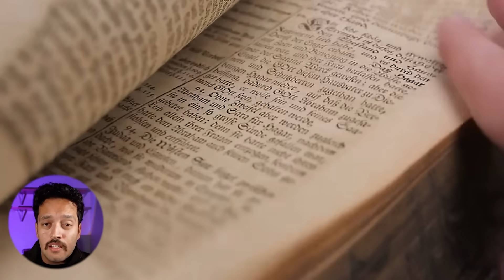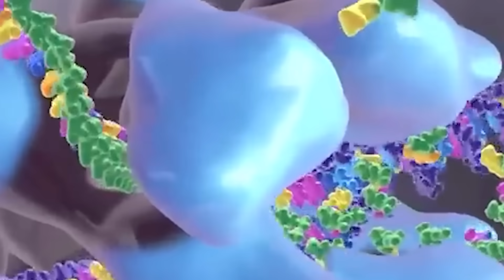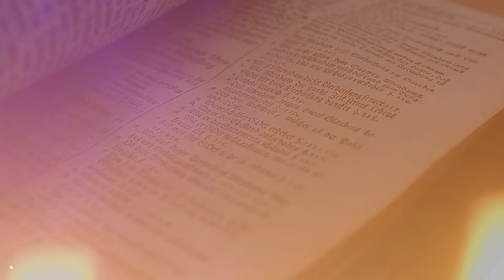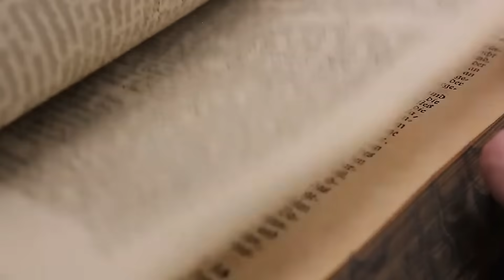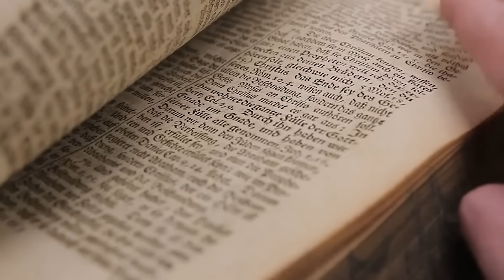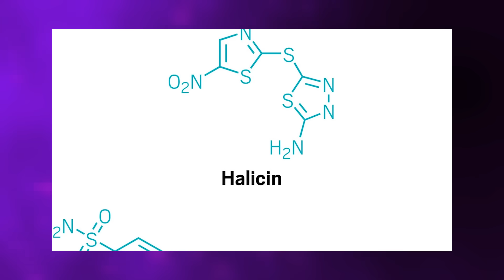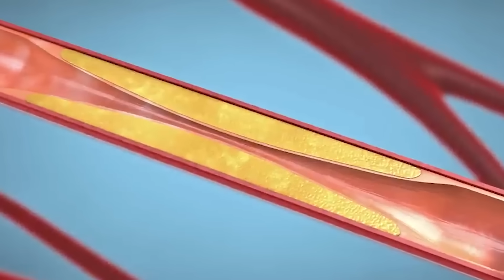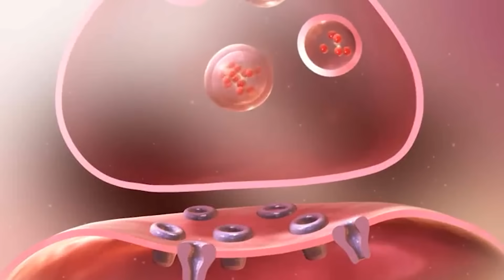AI Just Answered The World’s 12 Biggest Questions!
Human brains just hit their limits—and AI is showing us how blind we've been all along. In laboratories, research centers, and archaeological sites worldwide, artificial intelligence is solving problems that were once considered centuries beyond human capability. From predicting protein folding in biology to reconstructing ancient texts and lost cities, AI is uncovering patterns humans simply cannot see.

In this video, you’ll explore 12 groundbreaking moments where AI has rewritten the rules of science and history: how AlphaFold solved protein structures that would have taken humans a century, how brain-reading AI translates thoughts into text and images, how hidden Nazca geoglyphs and buried cities in Arabia and the Amazon were finally revealed, and how lost Roman scrolls and ancient inscriptions are being reconstructed. You’ll also see AI discovering new antibiotics, mapping battery ion movements, advancing millennium-old math problems, and even predicting distant planets—all with speed and accuracy humans can’t match.

These breakthroughs aren’t just faster—they’re redefining human understanding. AI doesn’t just process data; it perceives patterns beyond the limits of human cognition, reshaping biology, archaeology, medicine, physics, and mathematics. Witness how the world’s biggest mysteries are finally being solved and what it means for the future of discovery.